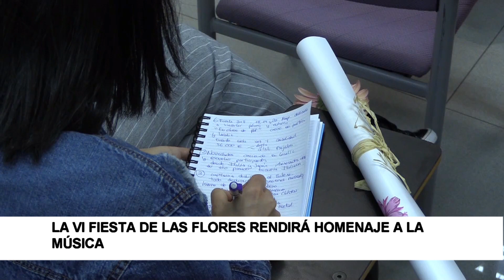La VI Fiesta de las Flores rendirá homenaje a la música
La sexta edición de la Fiesta de las Flores de la capital burgalesa se celebrará el próximo 18, 19 y 20 de mayo, y bajo el título “En Clave de Flor”, estará dedicada a la música. Con un presupuesto de 56.000 euros, pretende consolidarse como un evento clave en la primavera burgalesa, convirtiéndose en todo un referente del diseño floral en el norte de España, y siendo cada vez más aclamado por escuelas y asociaciones de floristas y jardineros.